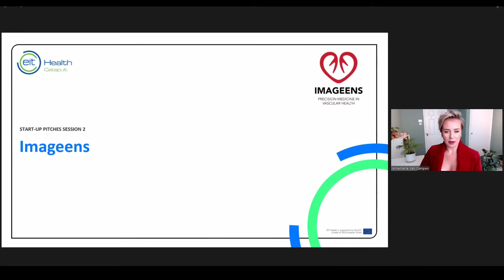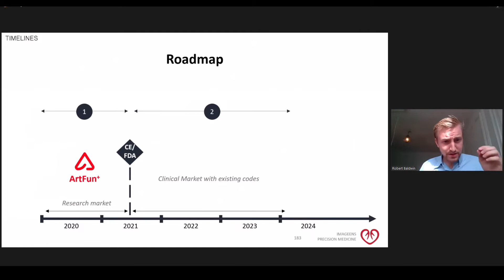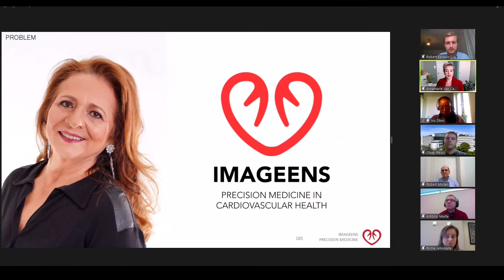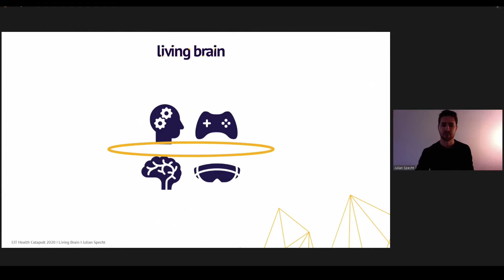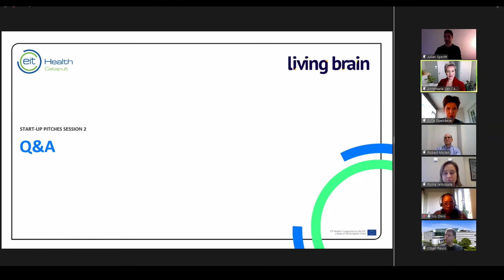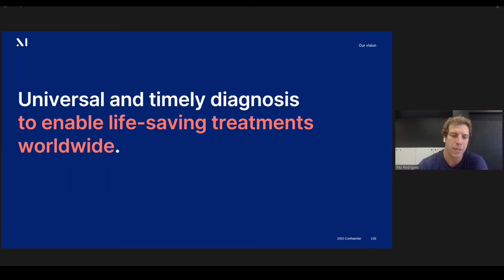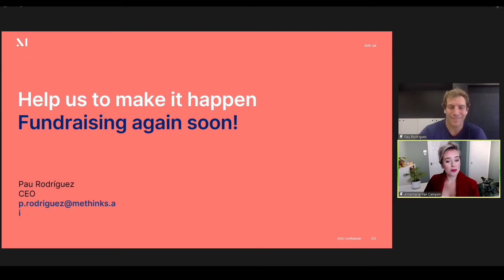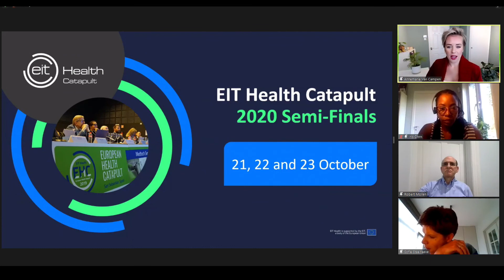Digital Health Pitch Session 2: Imageens, LivingBrain, Methinks Software S.L.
The next three pitches of the EIT Health Catapult 2020 Semi-Finals in the Digital Health category were presented by Imageens, LivingBrain and Methinks Software S.L..

00:46 : Imageens
11:59 : LivingBrain
22:25 : Methinks Software S.L.